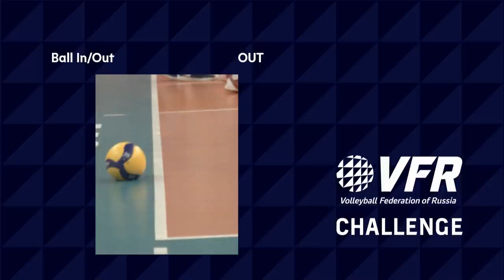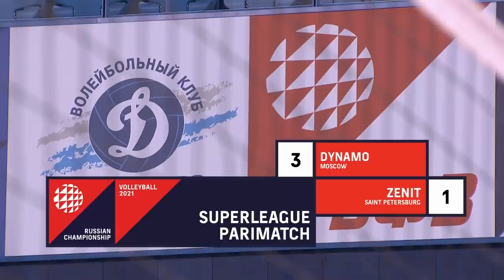06.04.2021🔝🏐"Dynamo Moscow" vs "Zenit-SPB" | Men's Volleyball SuperLeague Parimatch | FINAL 6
"Dynamo Moscow"
1. Ярослав Подлесных (Yaroslav Podlesnykh) 2. Илья Власов (Ilya Vlasov) 3. Сэм Деру (Sam Deru) 5. Романас Шкулявичус (Romans Shukalivichus) 7. Евгений Баранов (Evgeny Baranov) 8. Владимир Съёмщиков (Vladimir Semshikov)  9. Юрий Бережко (Yuri Berezhko) 10. Чеславс Свентицкис (Ceslavs  Sventickis) 11. Павел Панков (Pavel Pankov) 13. Максим Белогорцев (Maxim Belogortsev) 14. Алексей Кабешов (Alexey Kabeshov) 15. Семён Дмитриев (Semеn Dmitriev) 18. Антон Сёмышев (Anton Semusev) 19. Цветан Соколов (Tsvetan Sokolov) 23. Лаури Керминен  (Lauri Kerminen) 24. Вадим Лихошерстов (Vadim Lihosherstov)
"Зенит" Санкт-Петербург ("Zenit" Saint PETERSBURG)
1. Сергей Мелкозёров (Sergey Melkozerov)  3. Ковалёв Дмитрий (Kovalev Dmitry) 6. Бризар Антуан (Brisard Antoine) 7. Курбанов Омар (Kurbanov Omar) 9. Иван Яковлев (Ivan Yakovlev) 10. Кирилл Урсов (Kirill Ursov) 11. Игорь Филиппов (Igor Filippov) 12. Евгений Андреев (Evgeny Andreev)  13. Максим Космин (Maxim Kosmin)  14. Иван Подребинкин (Ivan Podrebinkin)  15. Ореол Камехо (Oreolе Camejo) 17. Виктор Полетаев (Viktor Poletaev) 18. Егор Клюка (Еgor Kluika)  19. Дмитрий Пашицкий (Dmitry Pashickiy)